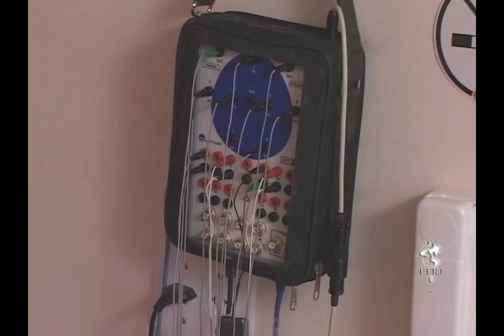Programa Campus - Distúrbios do Sono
Os distúrbios do sono são problemas relacionados ao estresse e a deficiência do sistema  respiratório.  Segundo a Associação Brasileira do Sono 50% da população do país sofre com algum problema para dormir. Os principais sinais dessas doenças são:  cansaço, irritação e desatenção. Esses distúrbios podem favorecer o aparecimento de doenças graves como o infarto. O ideal é observar os sintomas e procurar ajuda médica. O programa Campus  conferiu com  pacientes  e especialistas  como é realizado o diagnóstico e o tratamento.